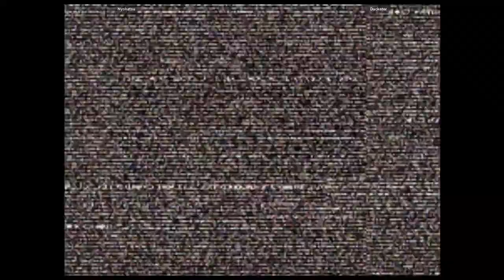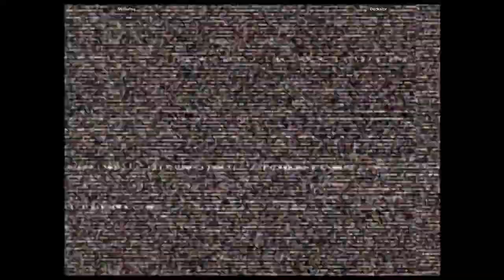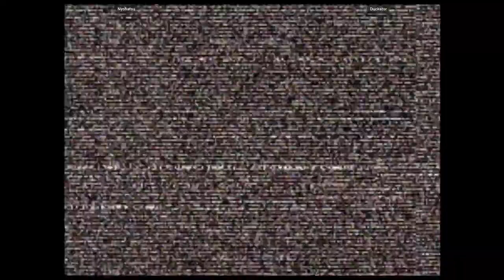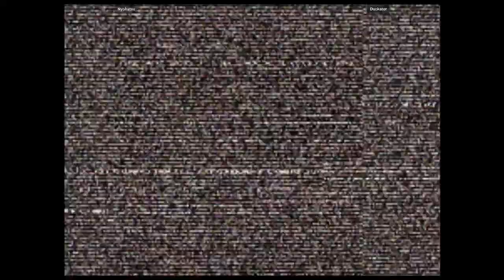CVS2 - Nyohatsu VS Duckator | 🇺🇸🇺🇸 Fightcade2